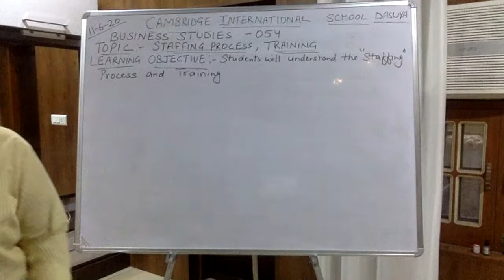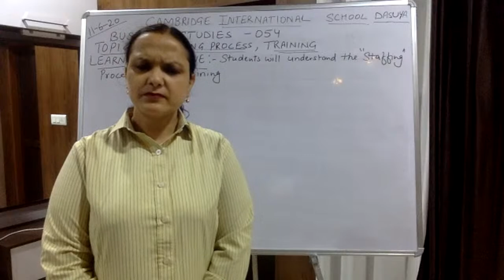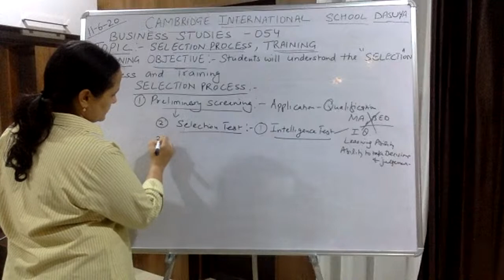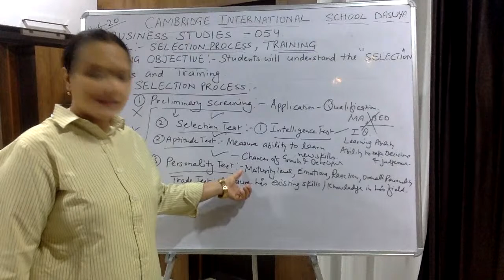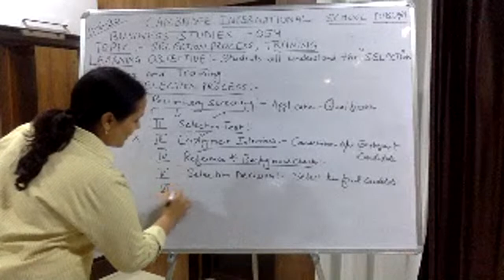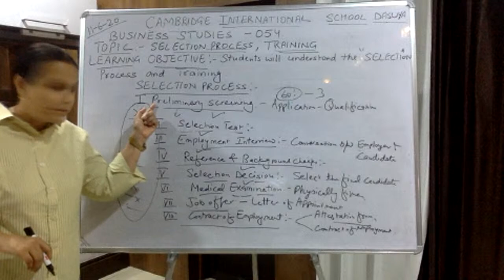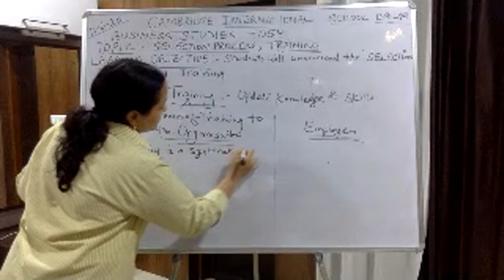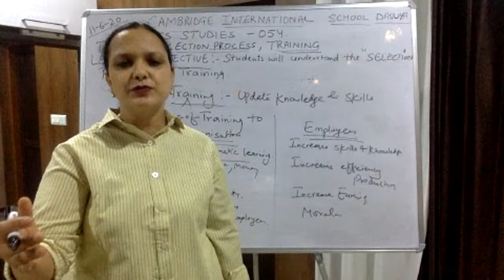Grade12_Business Studies_Ch-6_ Selection Process & Training